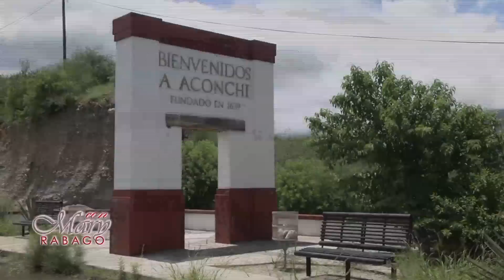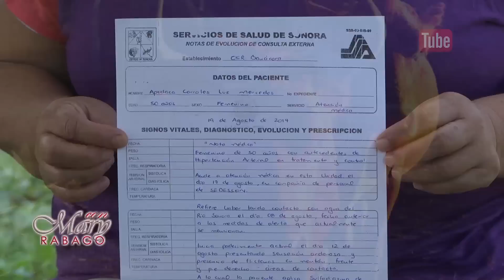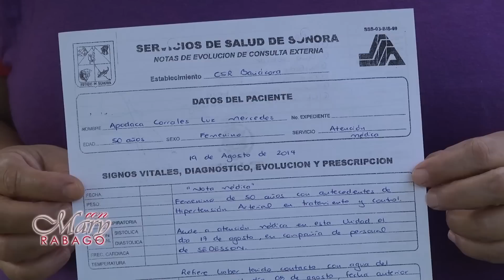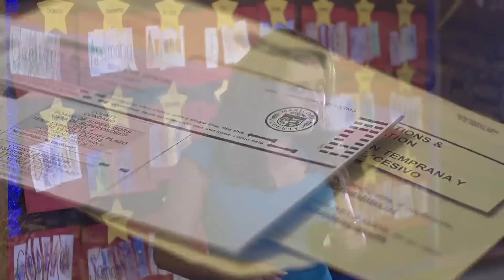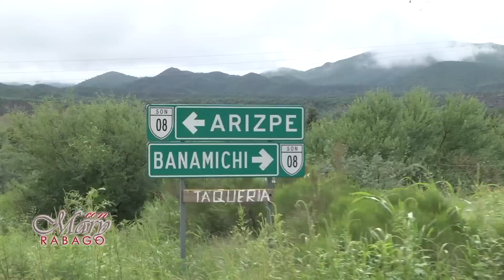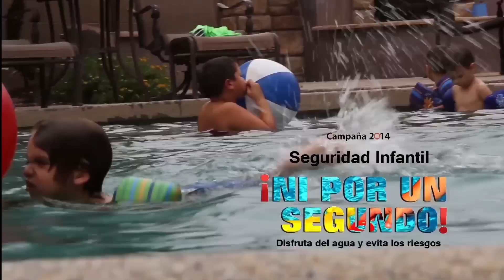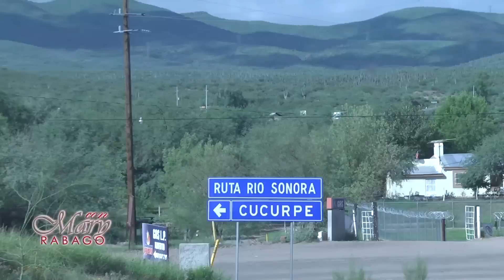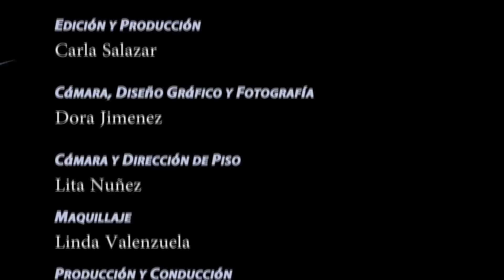Con Mary Rabago Río de Sonora PCMR 34